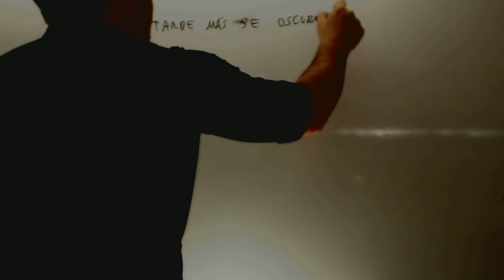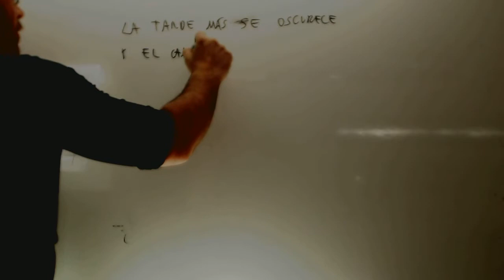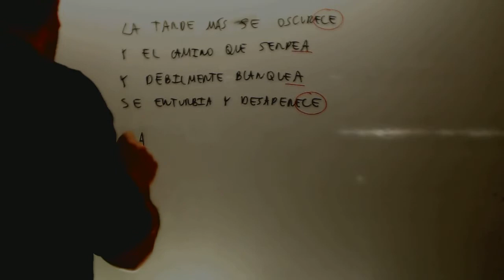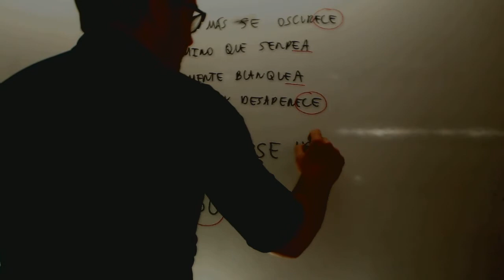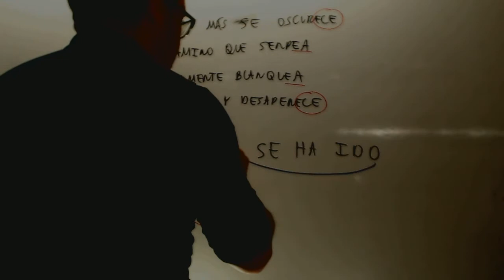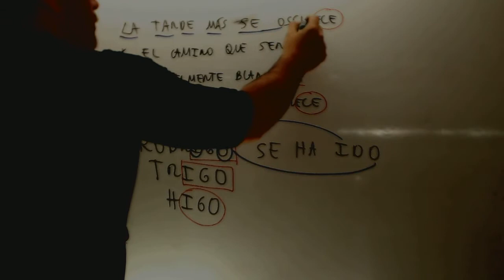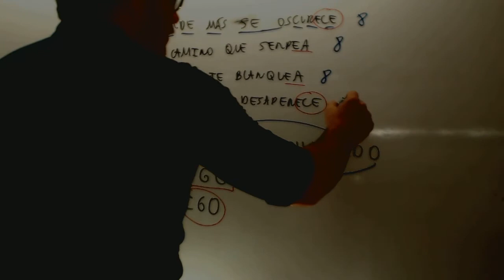Rima Lengua 1 ESO Academia Usero Estepona